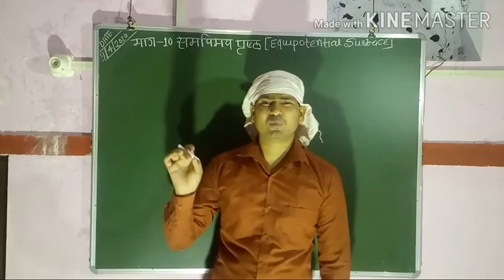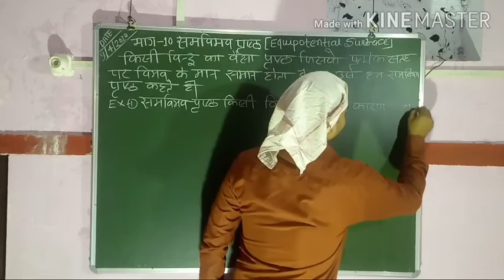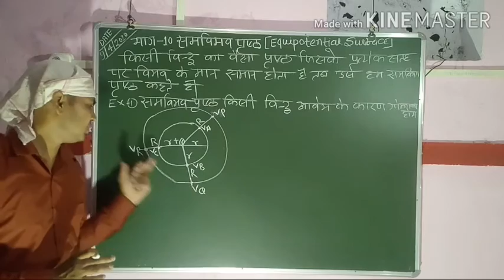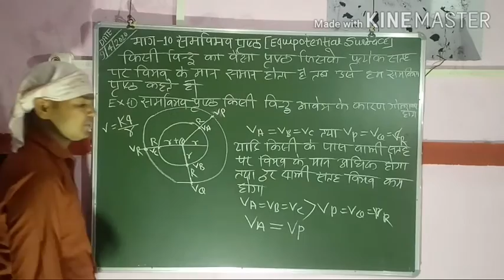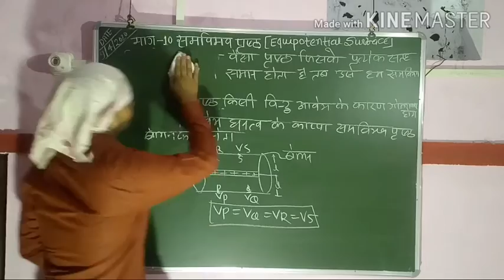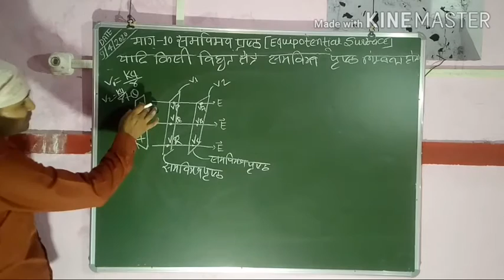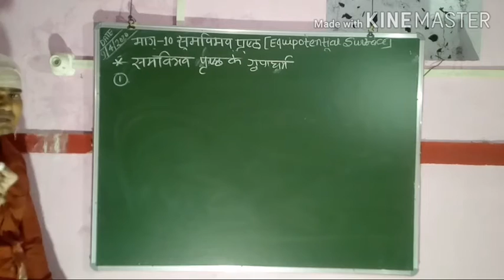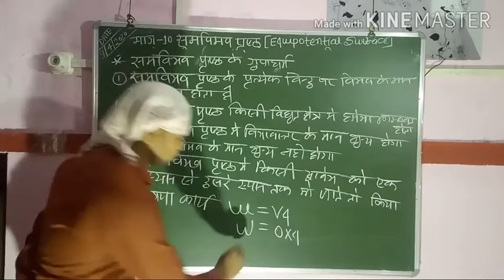सम विभव पृष्ठ क्या है तथा सम विभव पृष्ठ के गुणधर्म Part-:10